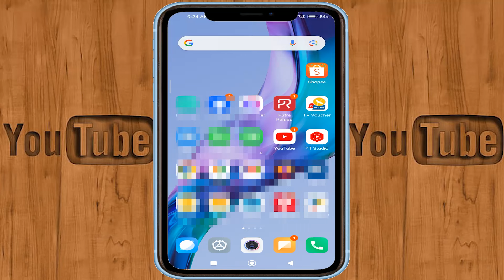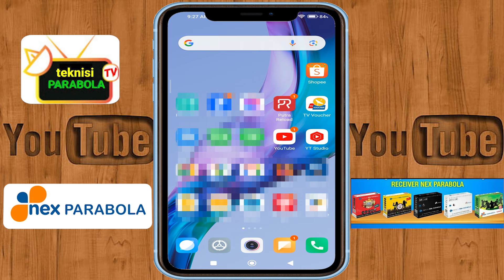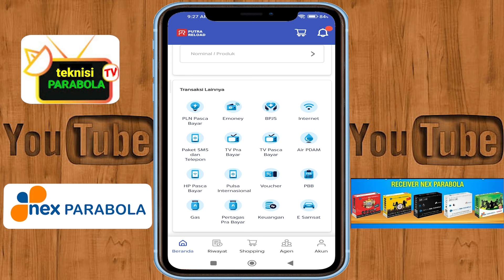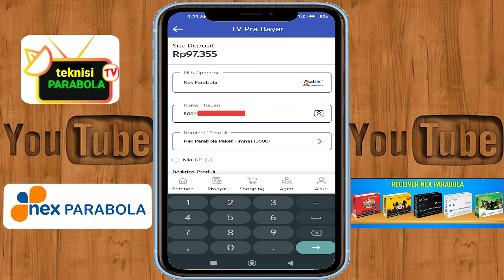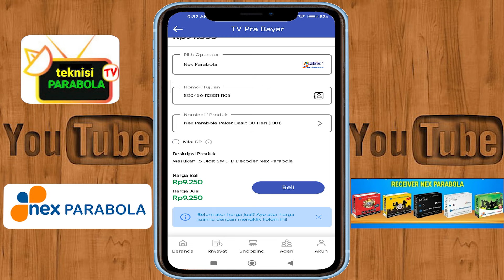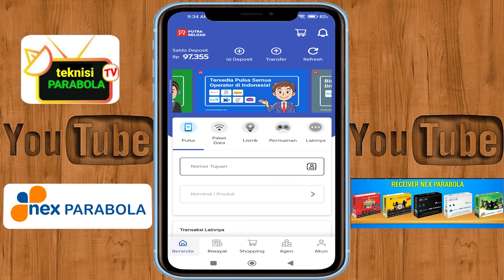CARA ISI PAKET NEX PARABOLA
Cara isi paket nex parabola atau cara membeli paket nex parabola melalui aplikasi putra reload. dan di bawah ini ada vidio cara tpup saldo aplikasi putra reload
dan link pendaftarannya 👇👇

Dan buat yang belum subscribe channel ini, silahkan untuk subscribe channel ini, karna subscribe itu gratis gayss...!!! dan membuat saya semakin bersemangat, dan supaya teman" tidak ketinggalan update vidio-vidio terbaru dari saya.

dan jika masih ada pertanyaan kritik / saran,
silahkan tulis pada kolom komentar yang tersedia, di bawah ini
terimakasih.